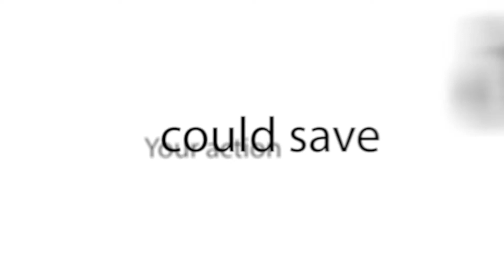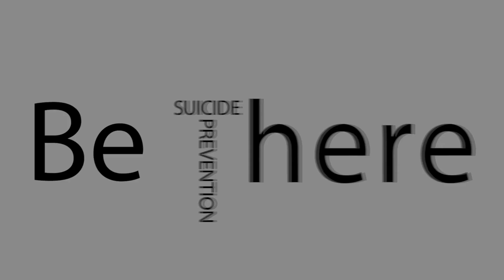Be There: Suicide Prevention Month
Credit: Cpl. Devan Gowans | Date Taken: 09/22/2017
September is Suicide Prevention Month. Even the smallest act of kindness can have a lasting impact on a fellow service member. Marines, Sailors, and family members are encouraged to utilize available support networks, suicide prevention, and behavioral health resources if they suspect someone of self-harm or suicide. (U.S. Marine Corps video by Cpl. Devan K. Gowans)